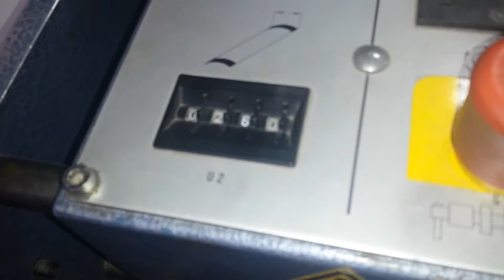Stahl Bl 200 in production12 for sale